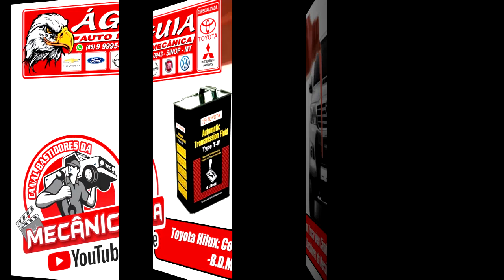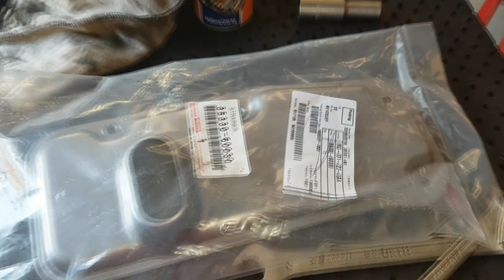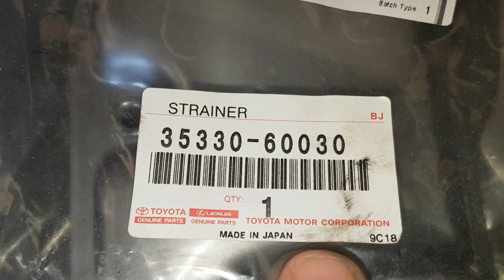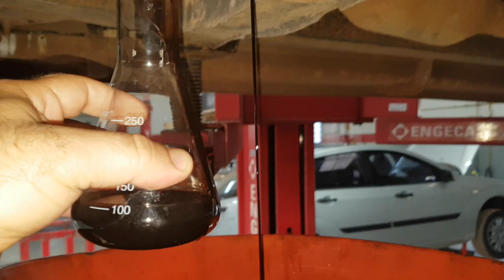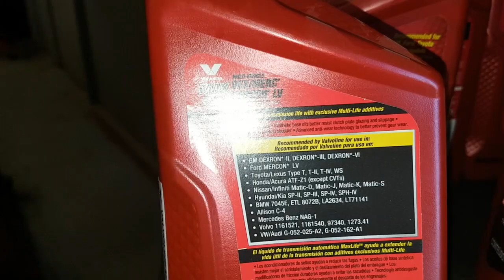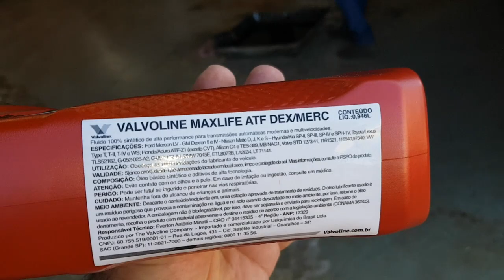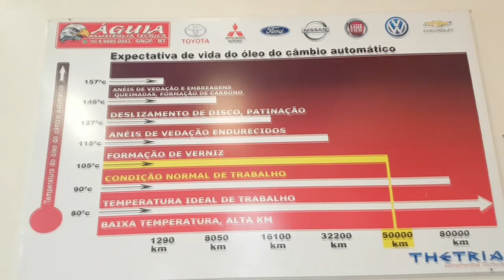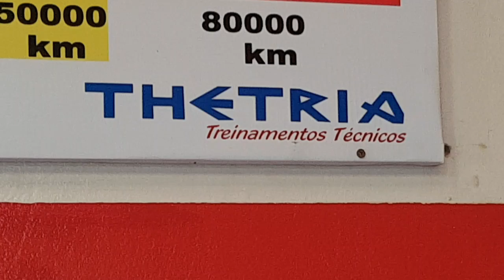EP. 131 // COMO TROCAR ÓLEO CÂMBIO AUTOMÁTICO TOYOTA HILUX? SERVIÇO COMPLETO, DETALHADO E COMENTADO!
Agenda e Atendimento
(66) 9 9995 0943 (Whatsapp)

Olha o B.D.M 4x4 aí gente, então chega de voadora no Like!

Acompanhe em detalhes, todo o processo de remoção e dreno do óleo do câmbio automático, a limpeza no sistema, a substituição do filtro do câmbio, o abastecimento de um fluido novo e por fim um comentário sobre a real necessidade da troca de óleo.

E um bônus, um giro de serviços na oficina!